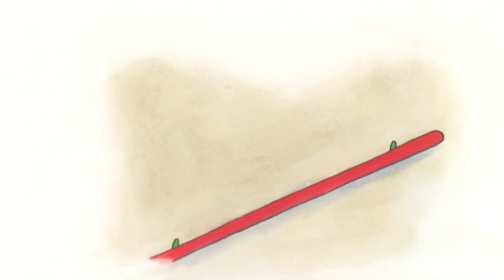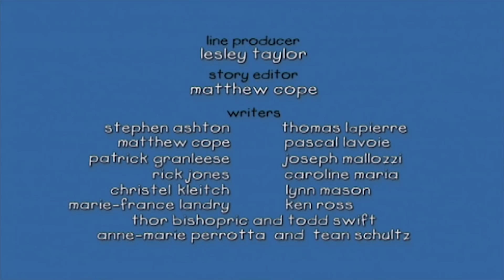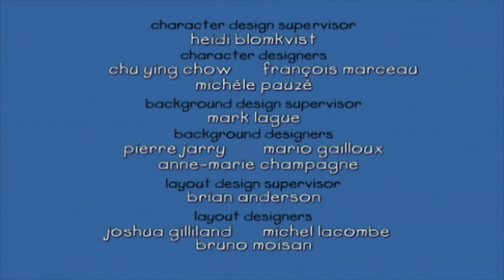Caillou Italiano - Episodi 43-48 | Stagione 1| Nuovi episodi | Cartoni per Bambini